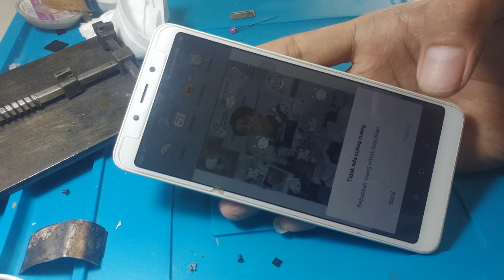cara memperbaiki redmi 6a layar redup